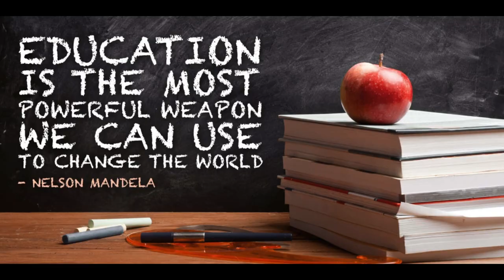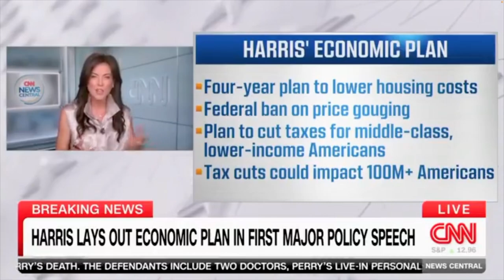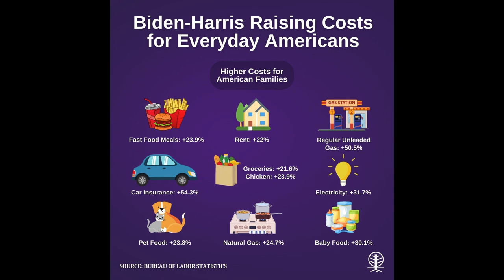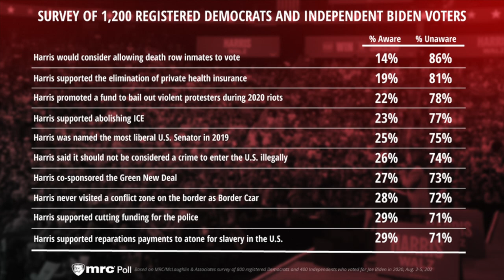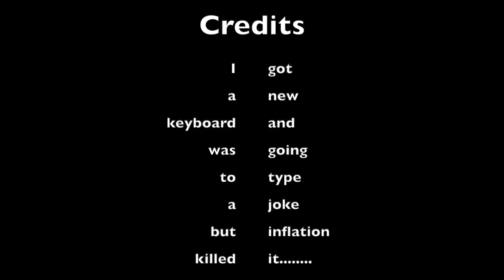Kamala's economic plan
Which do you chose? United states of America or Peoples republic of America?